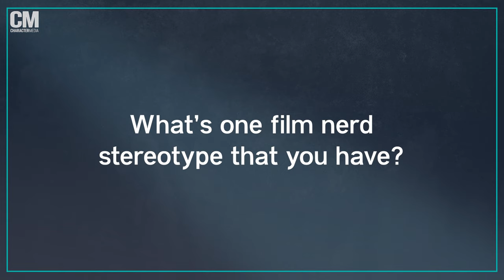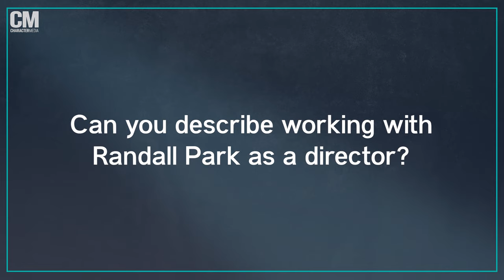What Are the Cast of “Shortcomings” Red Flags?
“Shortcomings” stars Justin H. Min and Ally Maki talk rom-coms, red flags and Randall Park in our latest Character Spotlight. Watch them on the big screen when “Shortcomings” hits theaters August 4, 2023.

SAG-AFTRA members are on strike and cannot promote their film and TV projects. Please note that the video above was conducted before the strike started.

Video Editor: Brooke Kim
Interviewer: Jasmine Nguyen